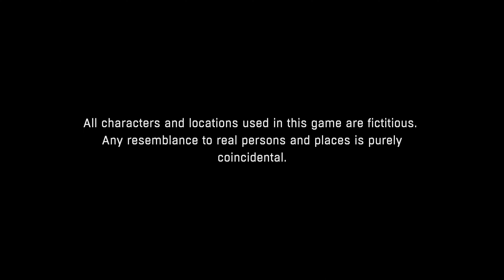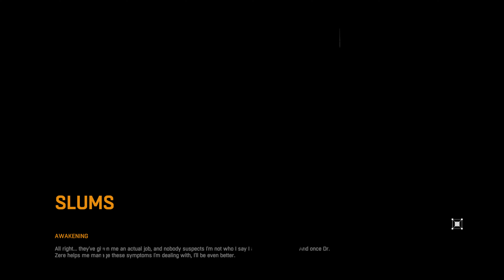Dying Light Walkthrough Part: 1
Join me in discovering a cure and saving humanity as we explore the depths of Harran here in the Middle East! (A Fictional Place)